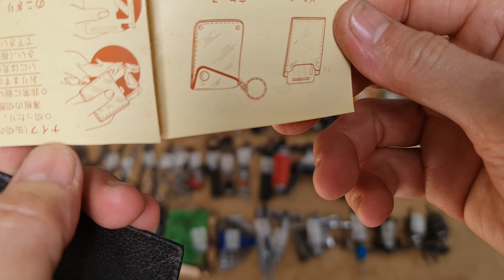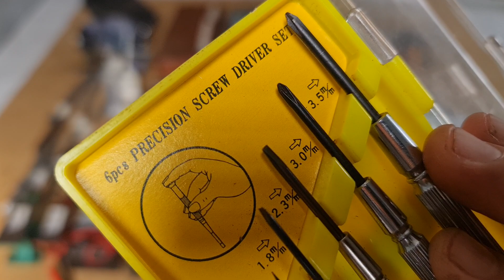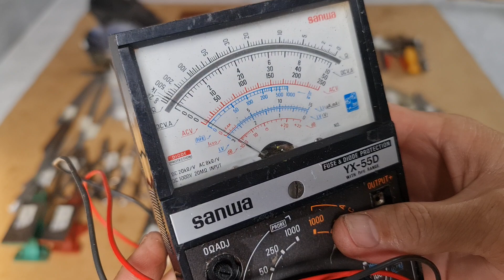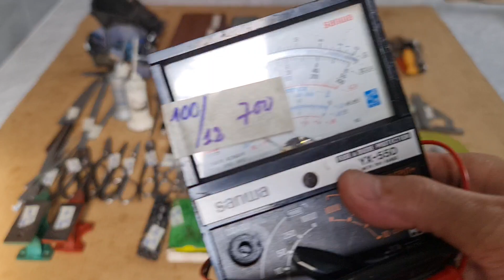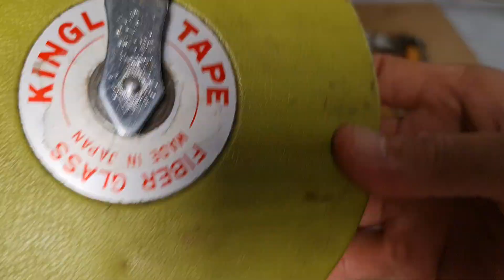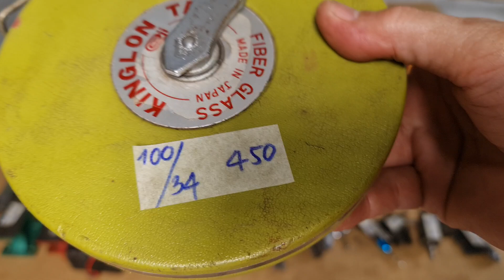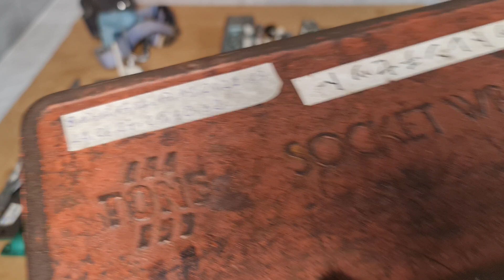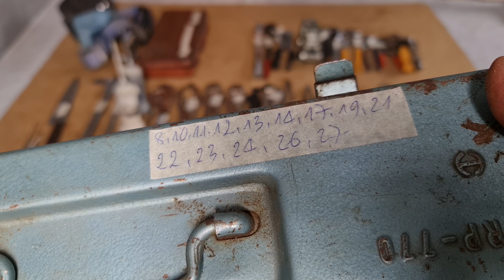(clip 100) 25/11/2023 Dụng cụ nhật bãi tuyển chọn ĐT mua hàng (0397193224)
cách mua hàng 1: chuyển khoản đơn hàng từ 350k trở lên bao ship ""'""" 2 : gửi cod nhận hàng thanh toán tiền khách tự trả phí ship """ cảm ơn anh em đã mua hàng